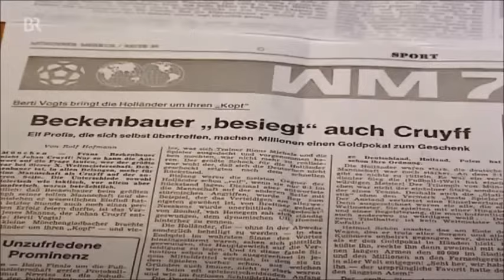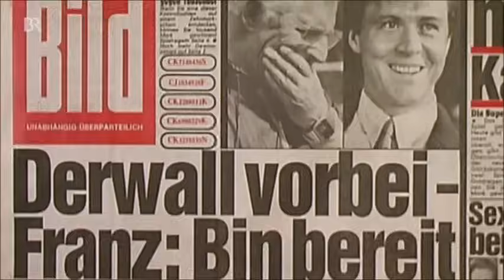Fußball-Legende "Kaiser" Franz Beckenbauer